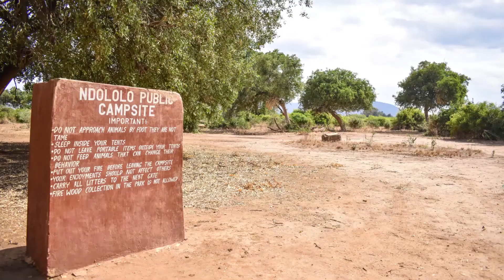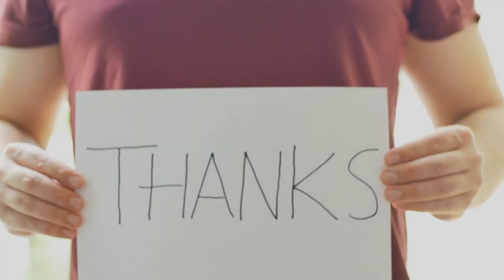Discover the Unforgettable Beauty of Kenya - Top 10 Must-Visit Destinations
Are you ready for an adventure that will take your breath away? Join us on an epic journey through Kenya, a land of untamed wilderness, awe-inspiring landscapes, and vibrant cultures. In this exhilarating YouTube video, we'll guide you through the top 10 places to visit in Kenya, revealing hidden gems and iconic landmarks that will leave you spellbound.

From the majestic savannahs of Masai Mara, where the Great Wildebeest Migration unfolds in a breathtaking spectacle, to the mystical shores of Lake Nakuru, teeming with pink flamingos dancing in unison, each destination on our list is a testament to Kenya's natural wonders.

Experience the thrill of standing in the shadow of Mount Kilimanjaro's sister peak, Mount Kenya, where you can hike through lush alpine forests and encounter rare wildlife species found nowhere else on Earth. Immerse yourself in the vibrant Maasai culture in Amboseli National Park, where you can witness traditional dances and learn about ancient traditions passed down through generations.

No trip to Kenya is complete without a visit to the enchanting island of Lamu, a UNESCO World Heritage site that feels like a time capsule. Discover its narrow, winding streets flanked by ornately carved doors, and let the ocean breeze carry you away into a realm of serenity and tranquility.

Don't miss the chance to witness the flamingo spectacle at Lake Bogoria, where thousands of these magnificent birds create a sea of pink against the backdrop of stunning hot springs and geysers. And for the thrill-seekers, a safari at Samburu National Reserve offers a chance to spot the elusive "Samburu Five" - a unique collection of rare wildlife species found only in this remote part of Kenya.

Unleash your inner adventurer as we explore the turquoise waters and pristine beaches of Diani, a coastal paradise where breathtaking sunsets and thrilling water sports await. And let us not forget the ancient wonders of Fort Jesus in Mombasa, a living testament to Kenya's captivating history and architectural marvels.

Whether you're a wildlife enthusiast, a culture connoisseur, or an intrepid explorer seeking new horizons, Kenya has something to captivate your heart and soul. Join us on this YouTube adventure as we unveil the top 10 places to visit in Kenya, opening a world of possibilities for your next unforgettable journey.

So grab your backpack, fasten your seatbelt, and let us transport you to a land of adventure and wonder. Don't just dream of Kenya - make it your reality.